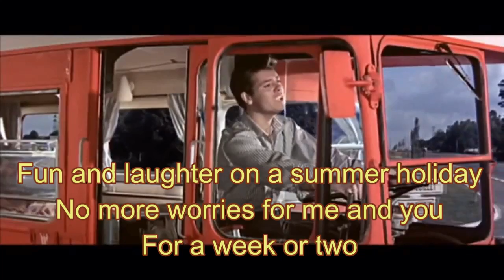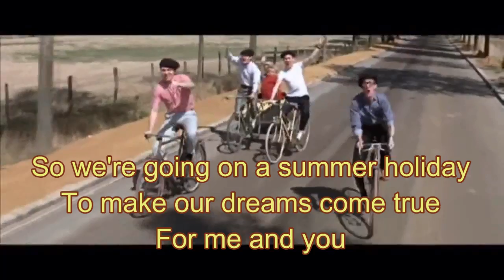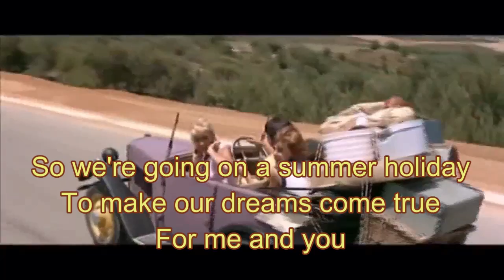Cliff Richard - SUMMER HOLIDAY - Karaoke (HD)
Karaoke version of Cliff Richard's Summer Holiday with lyrics and movie clip